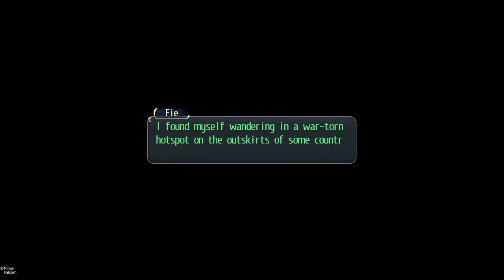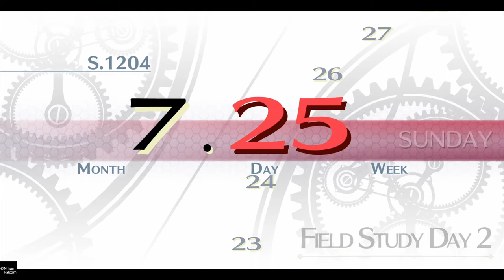NeoXtreme Plays - The Legend of Heroes - Trails of Cold Steel - Episode 50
The Legend of Heroes: Trails of Cold Steel is a role-playing video game developed by Nihon Falcom. Directed by Takayuki Kusano and Produced By Toshihiro Kondo. Please support the Official Release.